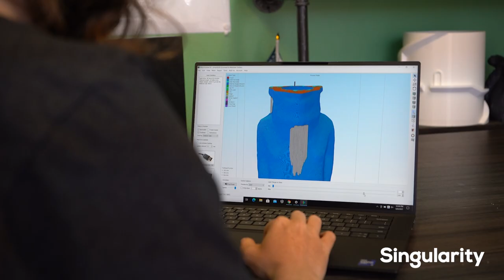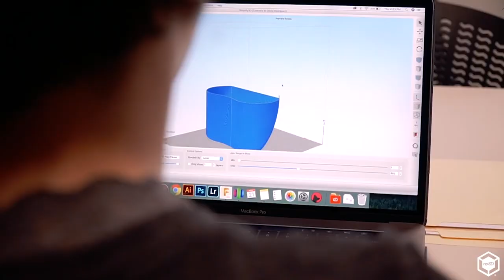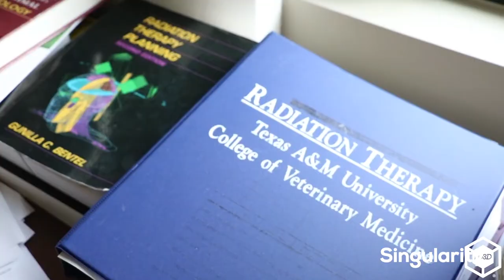3D Printing From Plastic Waste. Meet Your Expert: Samantha Snabes.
Do you want to level up your leadership while you prepare for an uncertain future? Then we invite you to learn more about the Singularity Executive Program

Update: Good news! Since the taping of this episode Paddy's classical chemo therapy protocol has helped to put his cancer into remission. If or when the falls out of remission Samantha will re-evaluate Paddy for treatment with the printed cast.